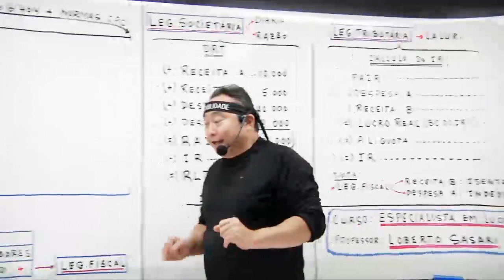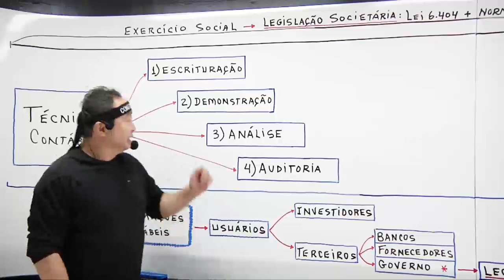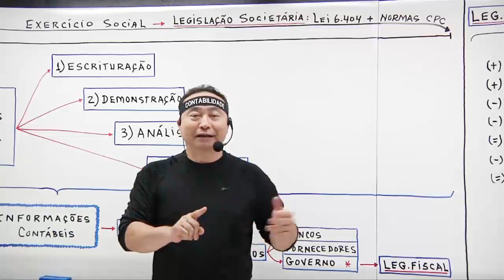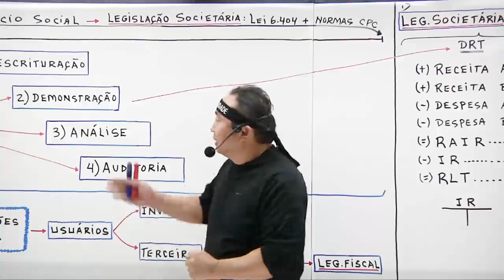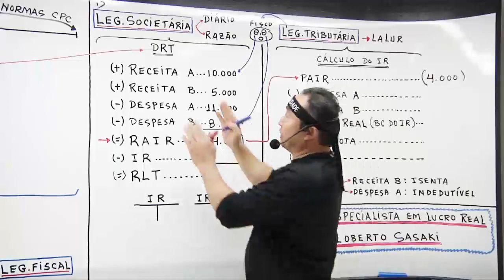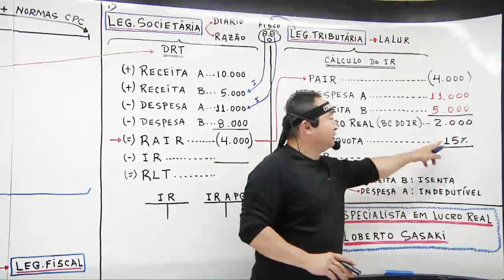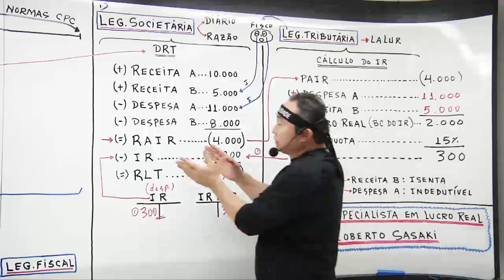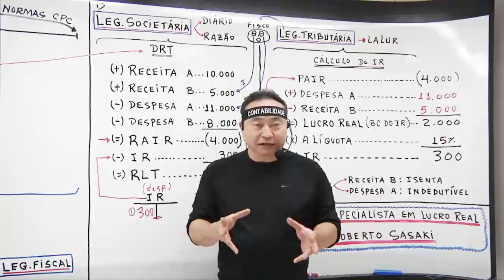Como apurar o Lucro Real | Ensino Raiz | AULA 01 | Loberto Sasaki